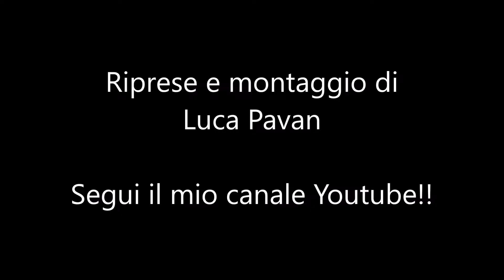Benese vs Busca 1920 - highlight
7 giornata campionato Under 16 provinciale - Cuneo - Girone A